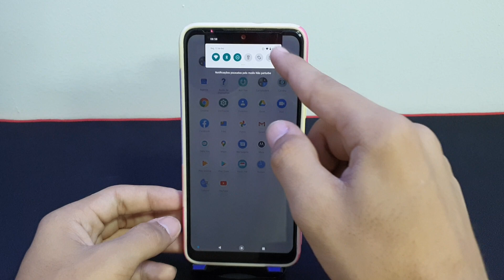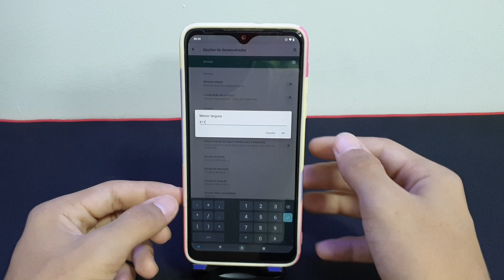Como colocar a dpi padrão do seu Moto one macro - passo a passo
Nesse vídeo vou mostrar como colocar a dpi padrão do seu Moto one macro passo a passo

✩ Redmi Note 9 64G / 128GB
✩ Redmi Note 9S 64G / 128GB
✩ Poco X3